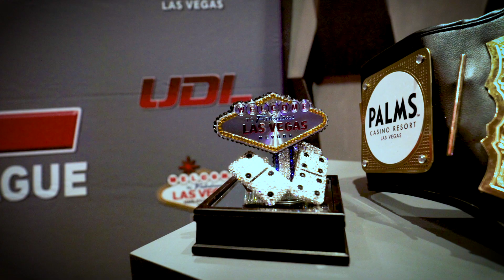UDL Presents The Las Vegas Summer Classic Domino Tournament at the Palms Resort & Casino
The Universal Domino League (UDL) established May 2014, is an American domino tournament hosting service and promotion company based in Las Vegas, Nevada.

The "UDL" is the largest Domino League in the world with over 50,000 players and showcases the best domino players in the world.  The "UDL" produces domino events worldwide that showcase the game of dominoes and its players. The "UDL"  is the first official gaming association dedicated to the game of dominoes providing support, services, and a safe fun environment for domino players around the world. A place for players to test their skills and most importantly, legitimizing the game, bringing dominoes to a worldwide audience.

The "UDL" is the only professional domino league of its kind with structured, custom, cutting edge domino tournament operations, player rating system, gaming mats, referees, officials, scorecards, UDL Doms who are similar to round girls like boxing.

Players compete for cars, motorcycles, major cash & prizes, and the "UDL Championship Belt.

The "UDL" is the most professional platform for players to start and further their professional domino careers and compete on a fair and equal playing field. The "UDL" created domino officials to ensure fair play like referees in the NBA and have also created “UDL Scoring Chips” to keep score instead of pens or pencils giving the gameplay a high stakes poker type feel. Each player receives thirty 5 point scoring chips. (150 points for each player). Player 1 will have red chips and Player 2 will have blue chips. The object of the game is to get all your opponents scoring chips. Another creation that gives brings the game of dominoes to the next level is the “UDL Scoring Clock” players have 15 seconds per play to play a playable domino.

The "UDL" is similar to "WSOP" where players are marketed, promoted, sanctioned, governed, and ranked. "UDL Player Rankings" are based on wins, losses, monies won, and tournament appearances. Players in UDL Tournaments must abide by Universal Domino League Rules.

UDL Custom tournament floor plans and set designs are used to showcase the game and operate A-level domino tournaments effortlessly in convention centers, casino ballrooms, and cruise ships.

Men and women from all walks of life attend UDL events. UDL Players with disabilities can compete with men and women on an even playing field without any unfair advantages.

Founder of the UDL, Harold Moret graduated from UNLV International Gaming Program in 2016 and is a noted music producer, Moret agreed to host a domino tournament at Green Valley Ranch Resort & Casino in 2017, titled ”UDL Fall Classic Domino Tournament” with his professor Dr. Marc Yoseloff former CEO of Shufflemaster, Moret worked alongside his former professor directing the event. Following the successful event, Moret launched the UDL, soon after Moret drafted the business plan and brought in investors to contribute the initial capital to start the "UDL" with the intent to develop the tournament into a television franchise.

In 2018, the UDL created a production company to create domino-infused content.
 Pioneers of domino-infused content, UDL productions will produce domino-infused tournament events, documentaries, game shows, and off-beat content that will showcase and catapult the game of dominoes to the world.

The" UDL" is the beginning of the domino phenomenon and will have televised events and shows on multiple TV networks and media platforms that will catapult the game of dominoes to the mainstream.